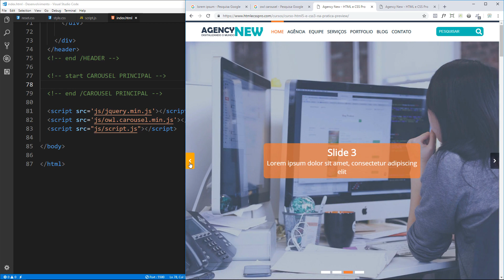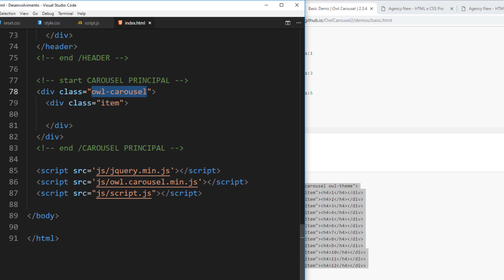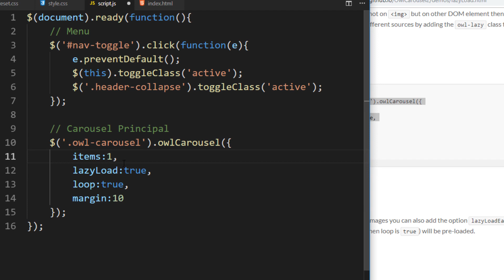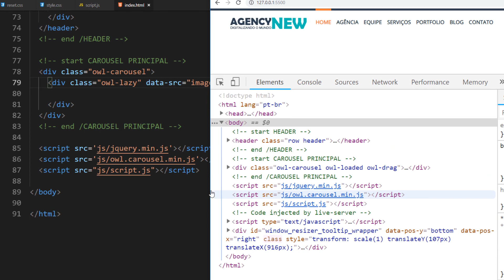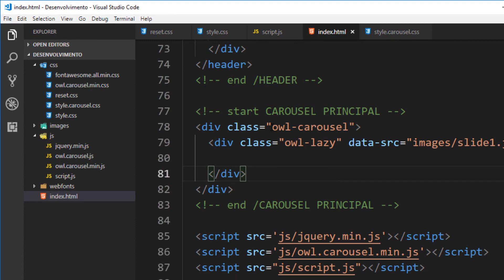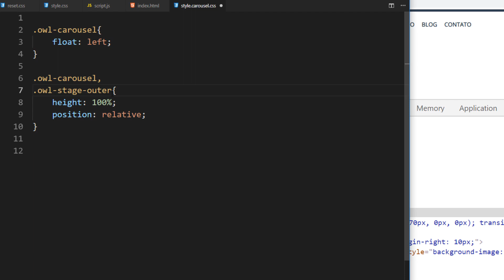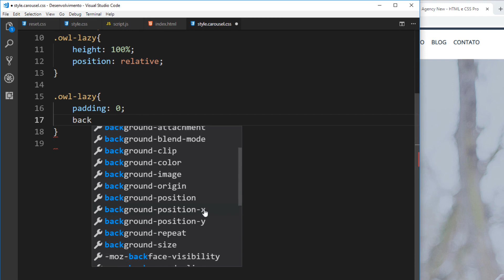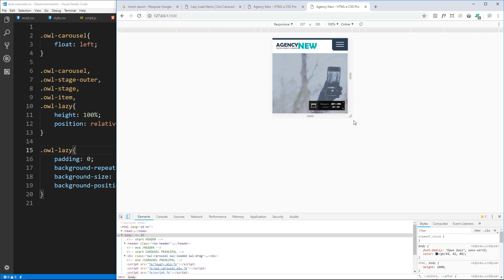HTML5 e CSS3 na Prática - #15 Carousel Principal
IMPORTANTE: No arquivo reset.css incluir a linha:
html, body{height: 100%;} logo acima da BODY.